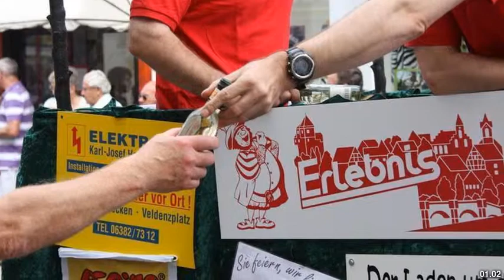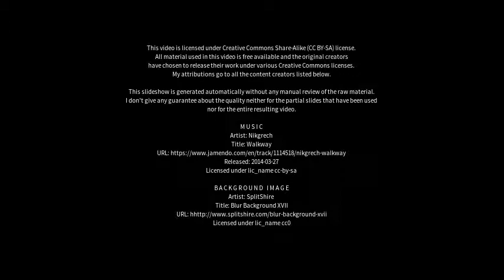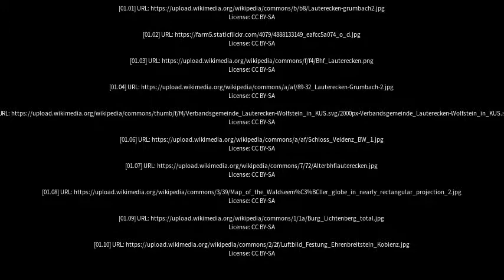Best places to visit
Best places to visit - Lauterecken (Germany) Best places to visit - Slideshows from all over the world - City trips, nature pictures, etc.